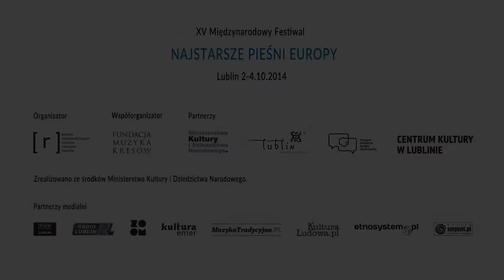Warszawa Wschodnia 3